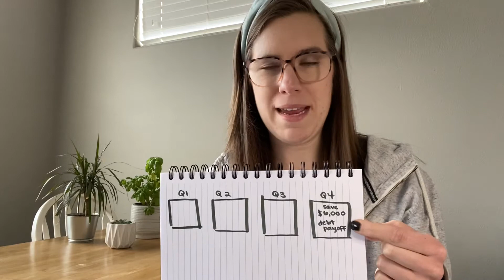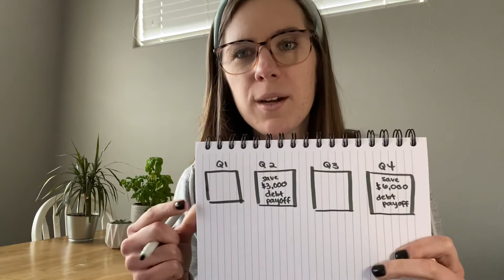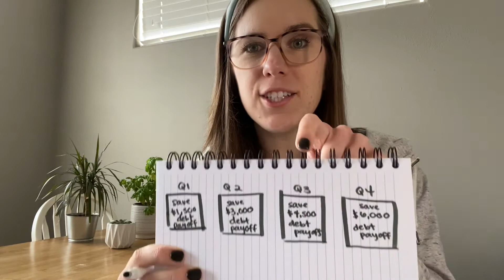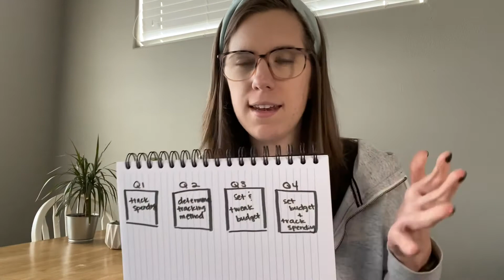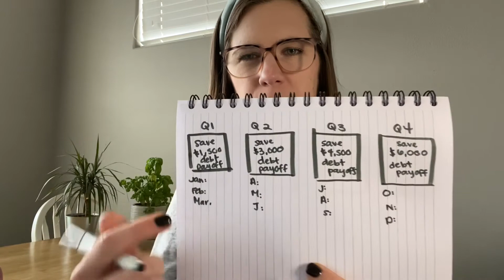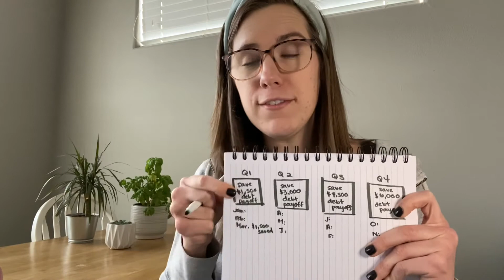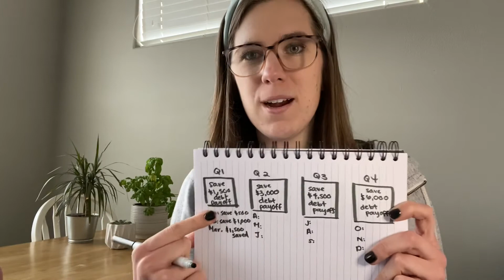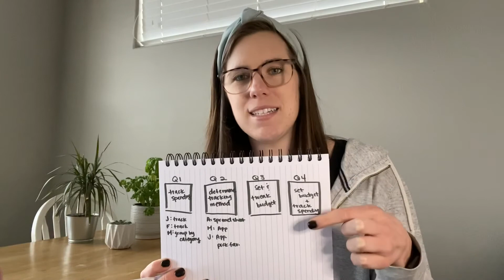How to Set Goals You’ll Actually Achieve | Choosing New Year's Resolutions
Every year in January I set goals for the coming year, but New Year’s Resolutions are a marathon, not a sprint. In order to ensure you’ll meet your goals by the end of the year, it’s important to set up “mile-markers”—quarterly and monthly goals—to ensure you stay the course throughout the year.

In this video I detail the exact goal-setting process I use to set annual goals and to break them down into tangible quarterly and monthly action steps.

If you’re interested in attending one of my free financial workshops, check them out